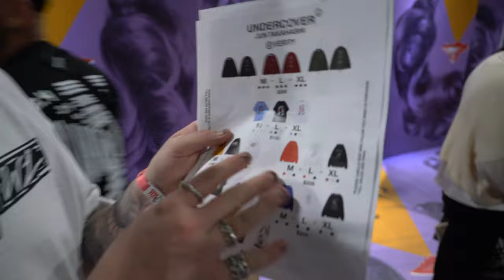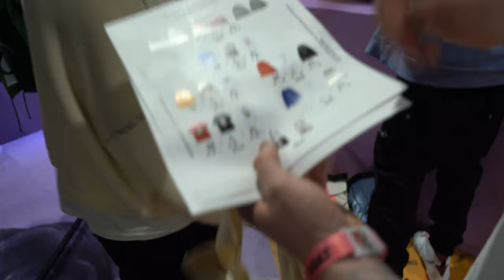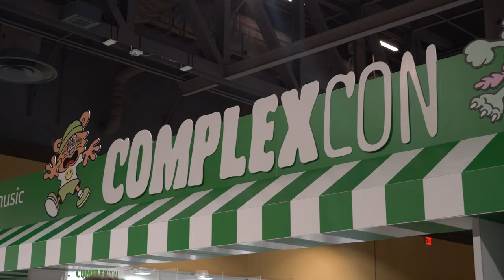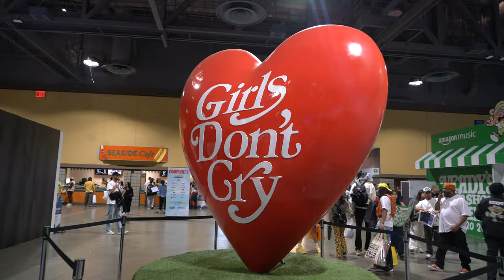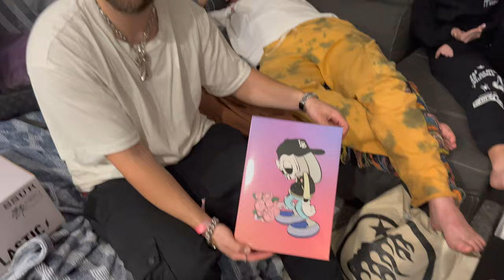DROPPING $25,000 AT COMPLEXCON!! FT. PRVT SELECTION!? *EXCLUSIVE PIECES